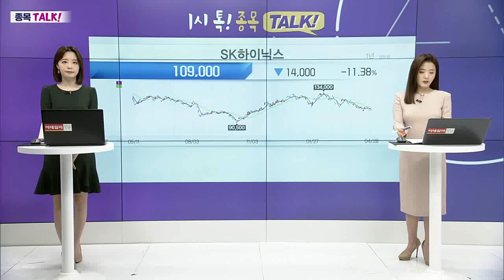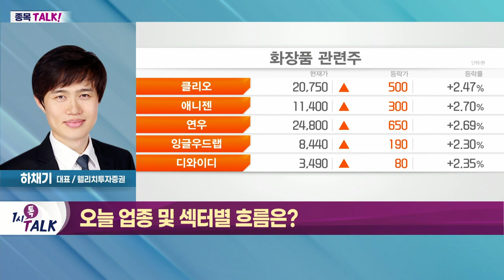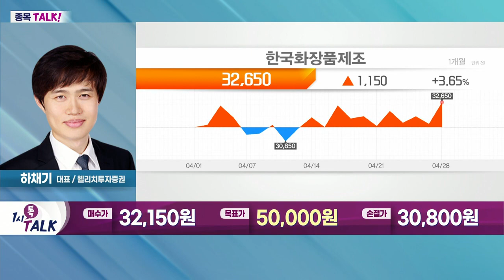한국화장품제조(003350)... 6개 계열사 보유… 국제표준규격 ISO 등 획득_종목TALK (20220428)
- 윤석열 정부 출범 후 '실외 마스크 해제' 선언 검토
- 마스크 착용 해제 시 화장품 수요 증가 예상
- 화장품주, 리오프닝 최대 수혜주 기대

- 화장품 제조 전문업체
- 기초·색조 화장품 등 생산
- 6개 계열사 보유… 국제표준규격 ISO 등 획득
- 산삼부정근추출물 등 함유 '특화 제품' 개발